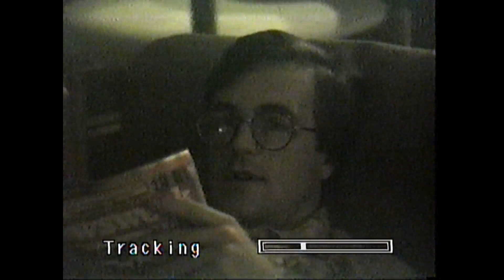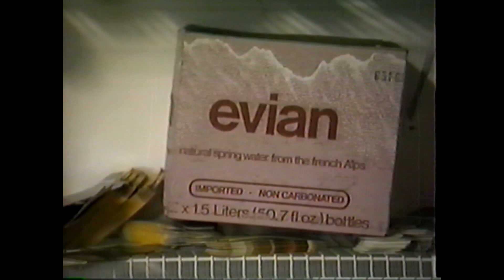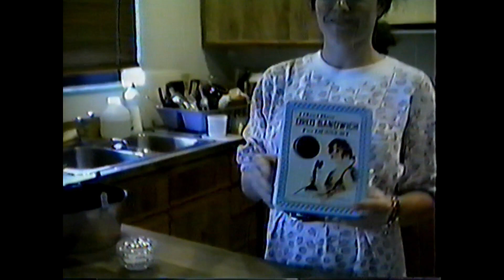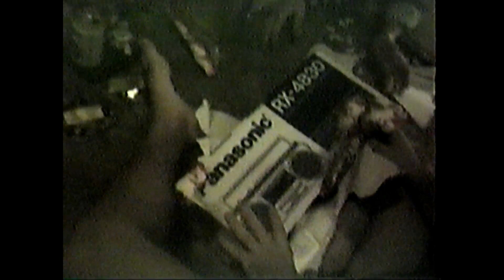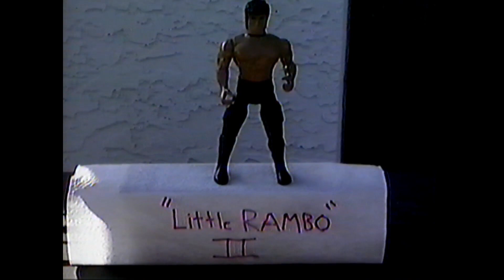mid 80's Bob, Celi Michelle, Neil, Daniel, Little Rambo and the rest of the clan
cooper city mid eighties